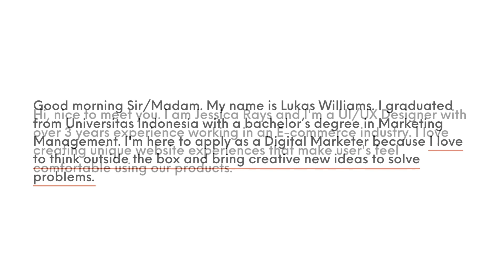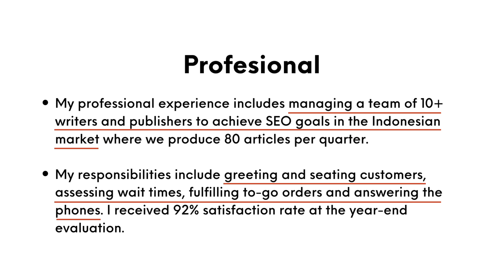Cara Menjawab Pertanyaan "Tell Me About Yourself" dalam Interview Bahasa Inggris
Memperkenalkan diri adalah hal yang pasti ada saat melakukan interview kerja, tidak terlepas juga interview kerja dalam bahasa inggris.
Pertanyaan “tell me about yourself?” akan menjadi pertanyaan yang akan ditanyakan oleh rekruter kepada kalian saat interview kerja dalam bahasa inggris.

Maka dari itu di video kali ini kita akan memberi penjelasan dan juga tips & trick bagaimana cara menjawab pertanyaan “tell me about yourself?”.

Pastikan kalian menonton video ini sampai habis, supaya kalian memperkenalkan diri dalam bahasa dengan baik agar kalian bisa mendapatkan pekerjaan impian kalian.

Jika kalian tertarik untuk mengetahui bagaimana cara menjawab berbagai macam pertanyaan interview yang biasa ditanyakan oleh rekruter kalian bisa melihat artikel kami di

Sampai jumpa di video kita yang akan datang

Jika kalian belum memiliki CV atau portofolio kalian bisa membuatnya di CakeResume